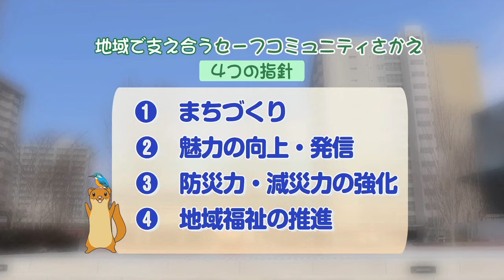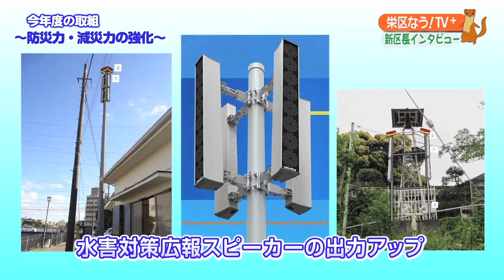栄区なう！ＴＶ+「新区長インタビュー＆タッチ―くんゆるキャラ®グランプリ出場！」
８月の栄区なう！TV+では,令和２年度から新たに着任した冨士田区長にインタビュー。栄区の印象・魅力や,令和２年度の取組について聞きました。
また,栄区いたち川マスコット「タッチ―くん」がゆるキャラグランプリに出場しています！ぜひタッチーくんへの応援をよろしくお願いします！
※「栄区なう！TV」は,令和２年度から「栄区なう！TV+（プラス）」にリニューアルしました！より栄区ならではの情報をお届けしていきます。

栄区では,区長が区の魅力をお伝えするＴＶ番組をＪ:ＣＯＭ湘南・神奈川　南横浜局と制作しています。ケーブルテレビご加入世帯以外の方にも視聴いただけるよう,H27年度から動画配信を行っています。

横浜市　栄区